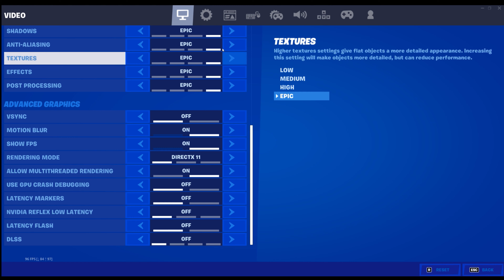Blazin Gaming333's NEW Fortnite Settings (2021)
Have a great day everyone peace